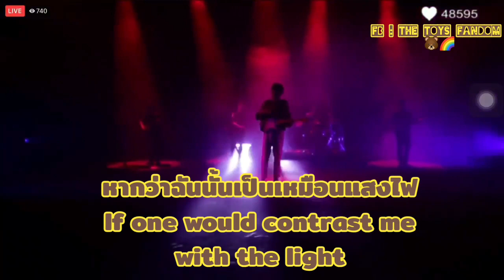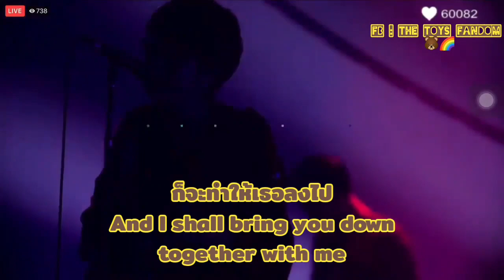แสงไฟ (The Light) รั❤เธอ(ทอย) 🐻🌈 - The TOYS LIVE @ งาน Online Music Festival - Top Hits Thailand